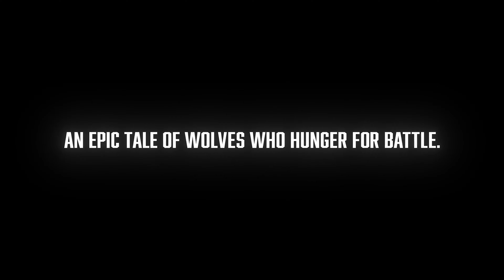Fatal Fury is back! Fatal Fury City of the Wolves Gameplay + Interview | Gamescom 2024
Going to take you for a ride... Try to keep up. It's Fatal Fury: City of the Wolves time! The Gamescom footage continues, I honestly don't know when it's going to stop, so let's keep going.

Thanks to Hamst3r for the Outro music. .You rock!